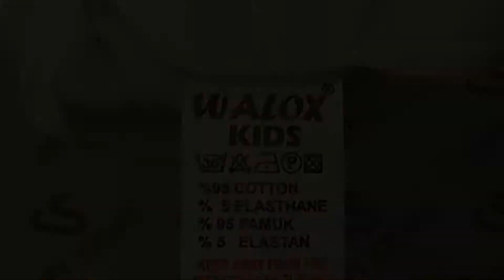Футболка девочка (ОПТ) 4034, 4039, 4047, 4063